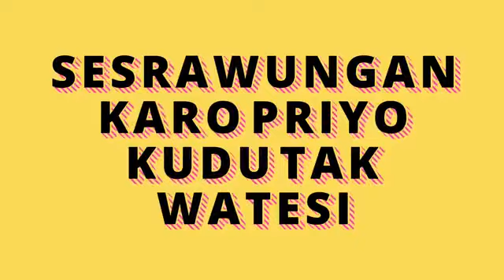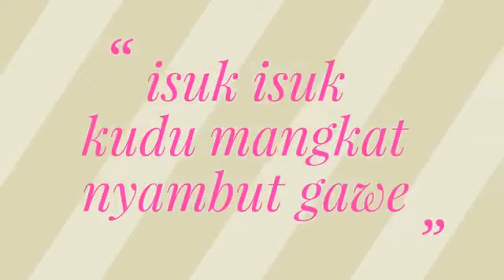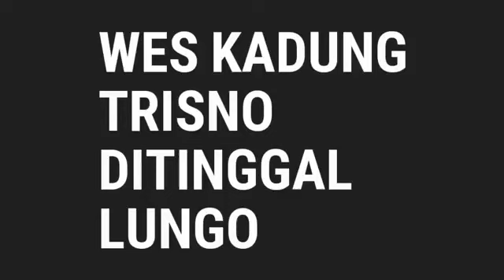Urip Dewe lirik versi Jaranan